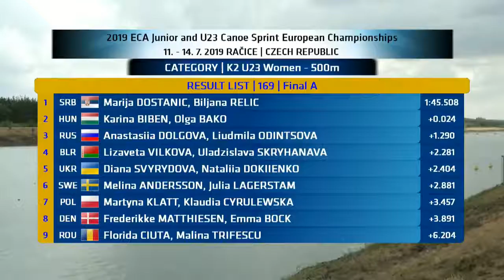2019 Racice k 2 500m W U23 Canoe sprint European Championships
A finale discipline k-2 500m- 1.mesto Marija Dostanić/Biljana Relić